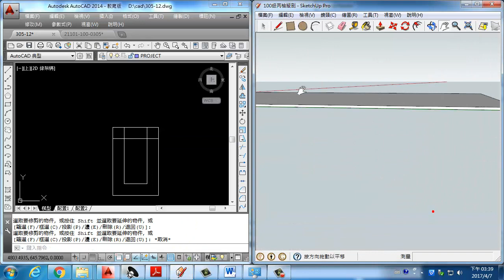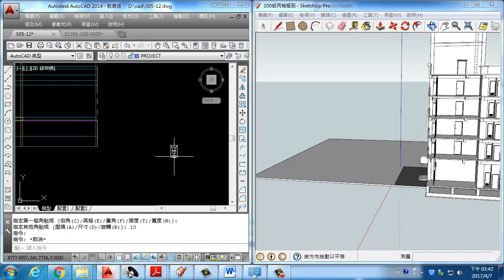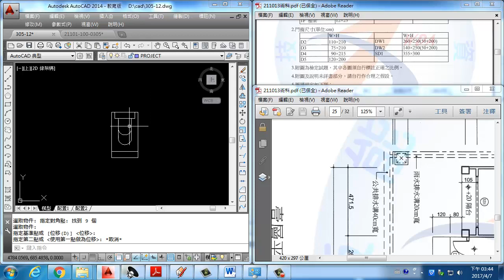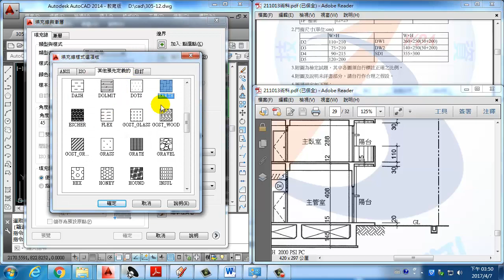305-15 全剖面圖-排水溝及雨遮